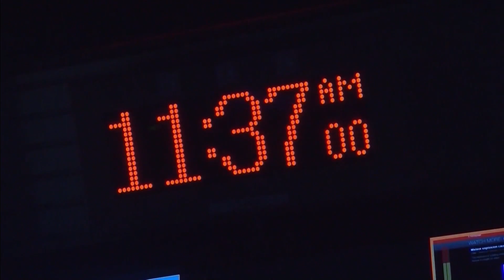Does time actually fly when you’re having fun? | Your Morning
Scientists in the UK have found evidence that could explain why time goes by quickly when we’re having fun.